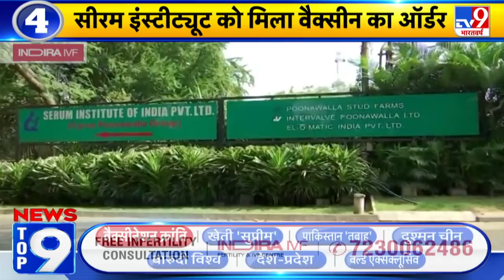वैक्सीनेशन क्रांति Top 9 : टीके की शुभ घड़ी आई.. अब Corona की होगी विदाई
देशे में कोरोना की स्थिति और टीकाकरण अभियान को लेकर पीएम मोदी ने सभी राज्यों के मुख्यमंत्रियों के साथ अहम बैठक की.
प्रधानमंत्री मोदी ने कहा कि राज्यों के साथ चर्चा के बाद ही वैक्सीन में किसे प्राथमिकता दी जाएगी, ये तय किया जाएगा.
पीएम मोदी ने कोविन प्लैटफॉर्म पर कोरोना वैक्सीनेशन की प्रक्रिया को विस्तार से समझाया.
भारत सरकार से सीरम इंस्टिट्यूट ऑफ इंडिया को कोरोना वैक्सीन खरीदने का ऑर्डर मिला है.